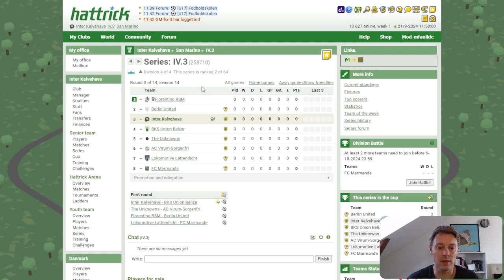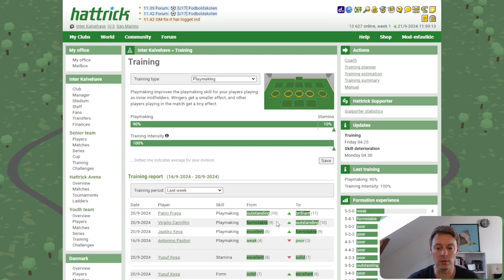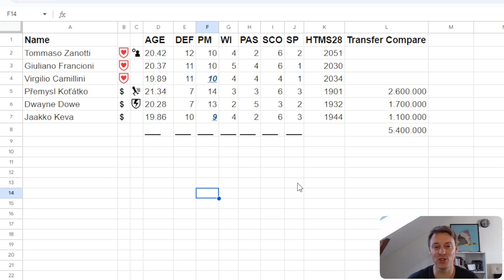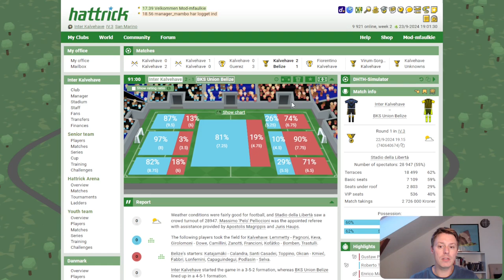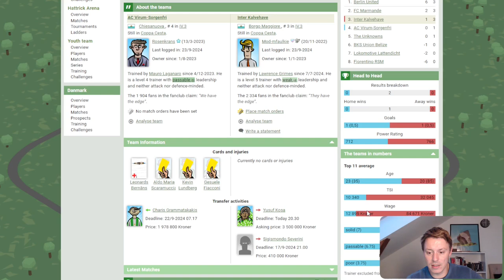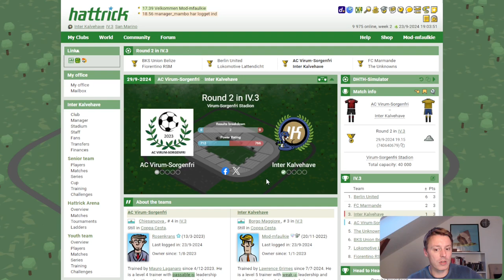Let's play: Hattrick #70 - The new season - A wobbly start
New squad additions - training change as we approach the end of the season.

0:00 Intro - Academy bonus
0:40 Scout calls
1:17 Senior training
2:42 Coppa Titano - Round 1
3:27 League Round 1 vs BKS Union Belize
5:03 Looking ahead to the next episode